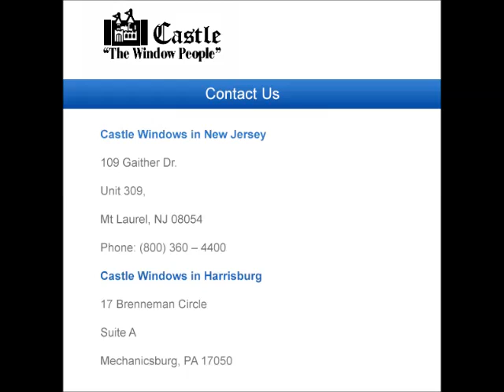New Vinyl Replacement Windows in New Jersey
We are committed to producing the best product possible and we confidently stand behind our work with a warranty to protect your window investment. With Castle Windows you not only make an investment in your home, you make an investment in free time for yourself and your family.